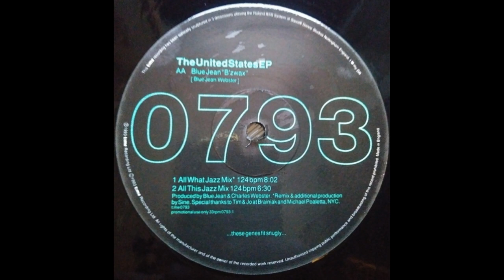Blue Jean - B'zwax (All This Jazz Mix)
t:me  TIME 0793  UK  1993